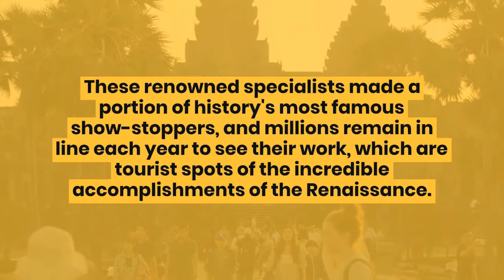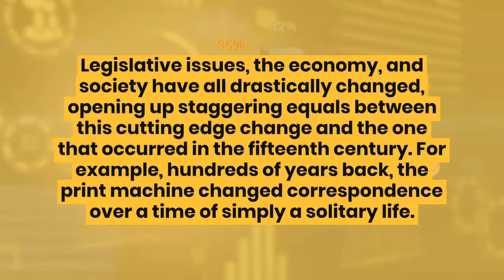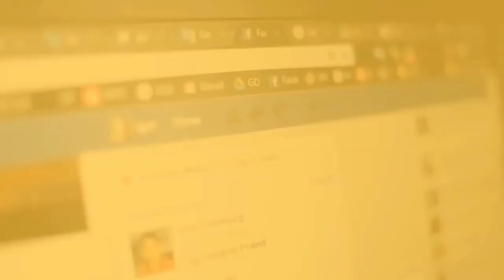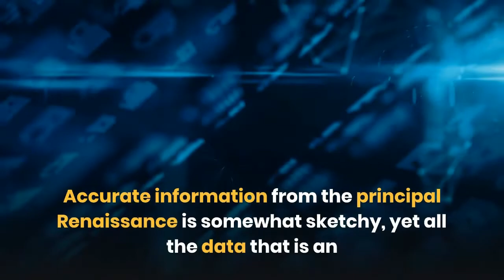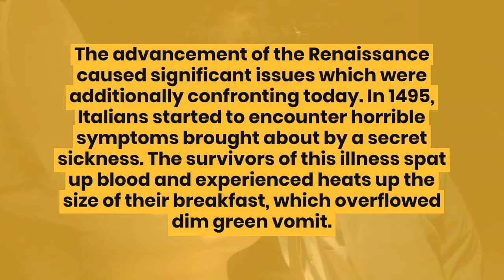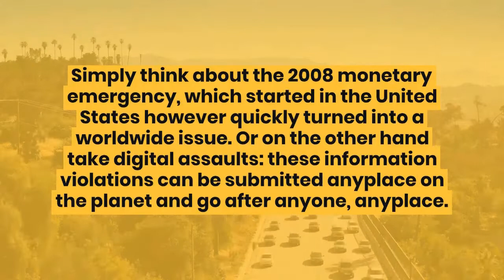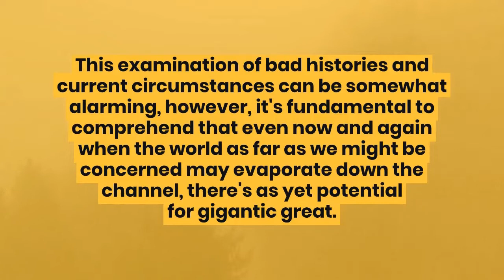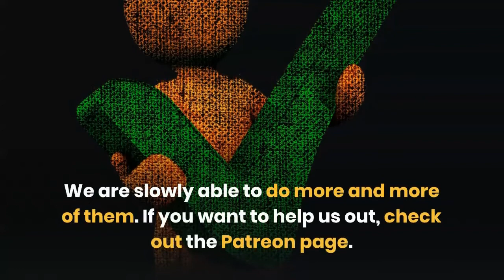Age of Discovery | Ian Goldin | Chris Kutarna | Book Summary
“Nations are divided, but we citizens need not be.”
― Ian Goldin, Chris Kutarna, Age of Discovery: Navigating the Risks and Rewards of Our New Renaissance

00:00:00 - Introduction
00:00:40 - What will you learn ?
00:14:36  - Final Summary